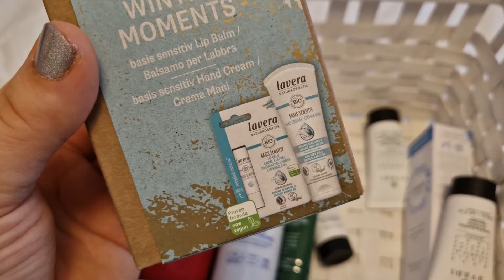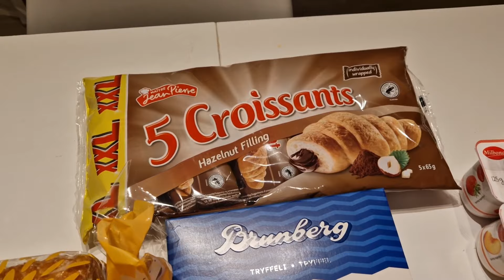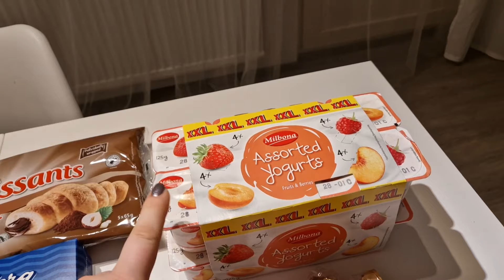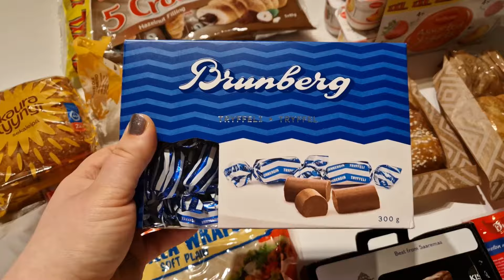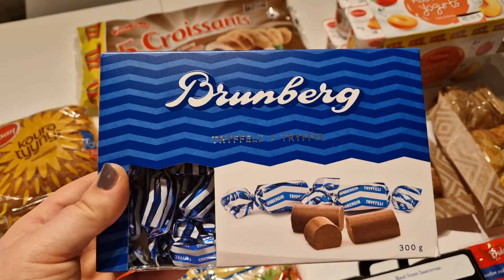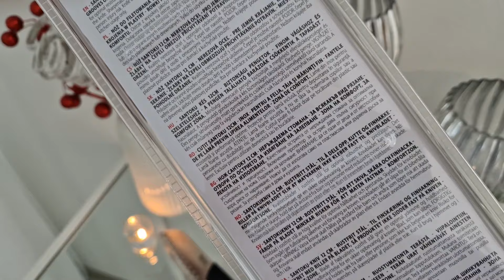Влог. Покупки косметики. Икеа разочаровала. Покупка кровати.